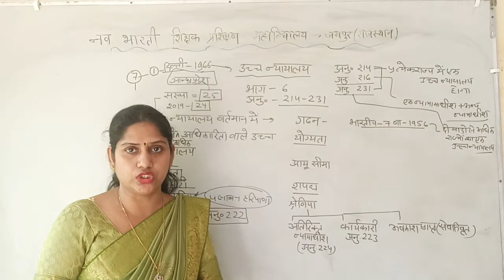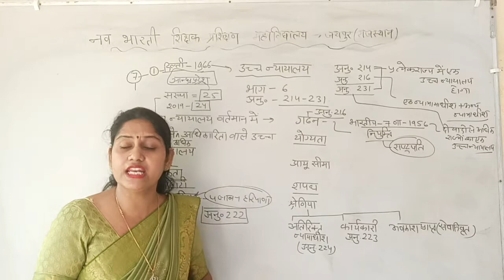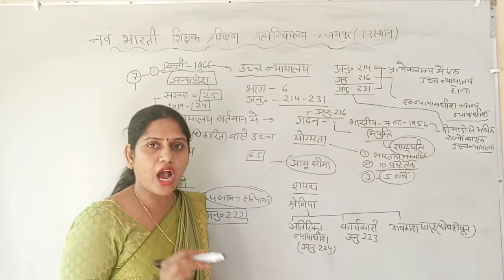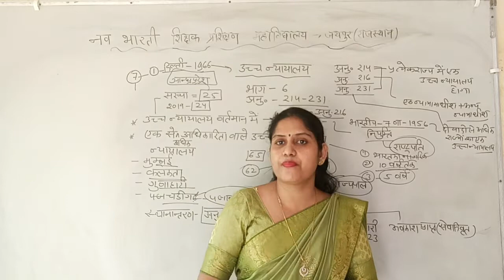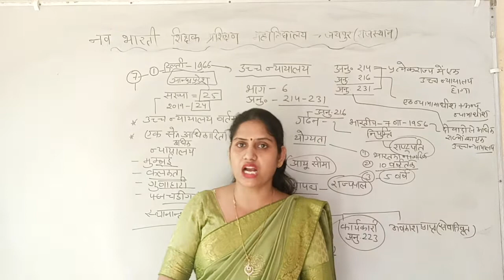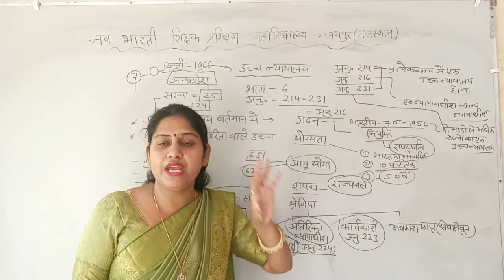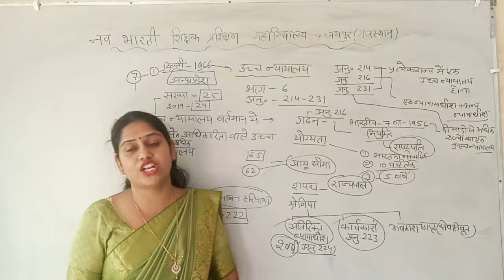राज्य के_ उच्च न्यायालय_गठन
संविधान के अनुच्छेद 214 से 237 तक में राज्य की न्यापालिका का उल्लेख है. संविधान का अनुच्छेद 214 यह बतलाता है कि प्रत्येक राज्य में एक न्यायालय होगा और अनुच्छेद 215 के अनुसार प्रत्येक उच्च न्यायालय अभिलेख न्यायालय होगा. उसे अपने अपमान के लिए दंड देने की शक्ति के साथ-साथ अभिलेख न्यायालय की सभी शक्तियाँ प्राप्त होंगी.
Renu Vaid